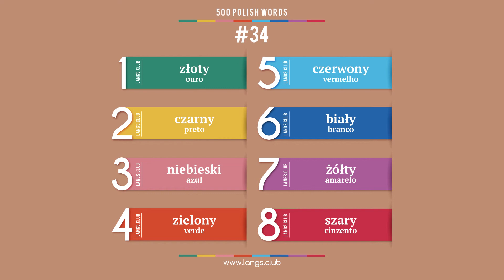#34 - Aprender Polonês. 500 palavras mais comuns da língua Polonesa.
1  złoty  ouro
2  czarny  preto
3  niebieski  azul
4  zielony  verde
5  czerwony  vermelho
6  biały  branco
7  żółty  amarelo
8  szary  cinzento

Auto-aprendizagem do Polonês.
Comece a aprender o Polonês ainda hoje.
Língua Polonesa on-line.
Cartões com palavras Polonês.
Auto-aprendizagem do Polonês.
Idioma Polonês grátis.